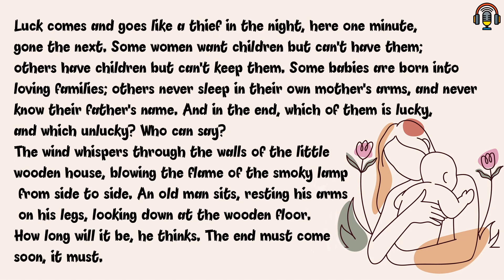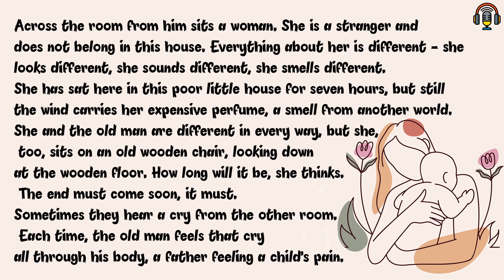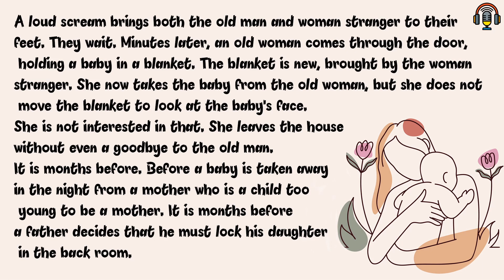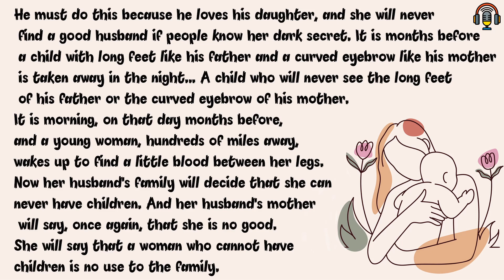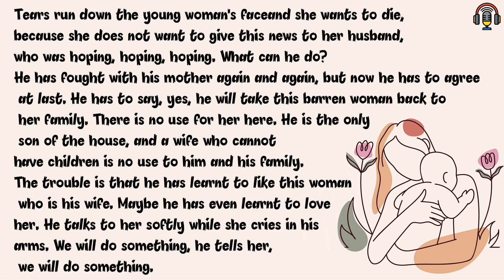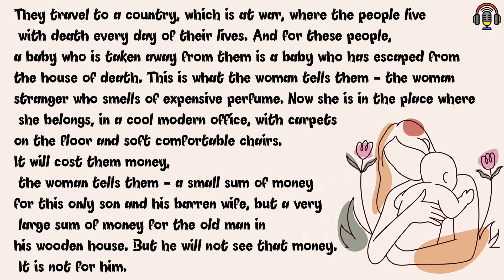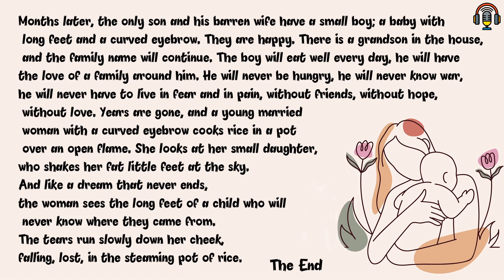A Pot Full Of Tears: Learn English with Amazing Stories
I really like listening to Stories Telling for learning English so I've started this YouTube channel to share videos Podcast Stories Telling to you to enjoy listening and learning English .